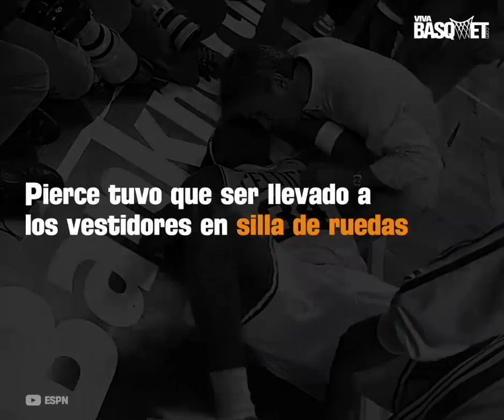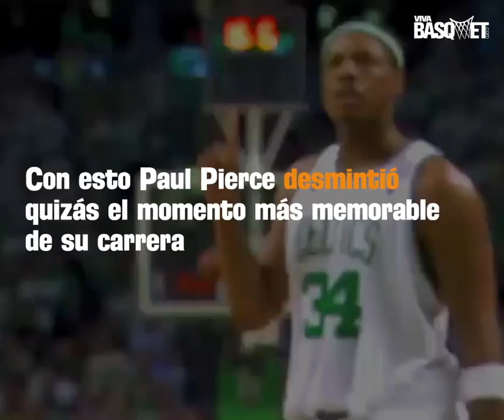La farsa de Paul Pierce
En las finales contra Lakers, Paul Pierce vivió un momento muy "heroico" que después aclaró. Esta es la historia.